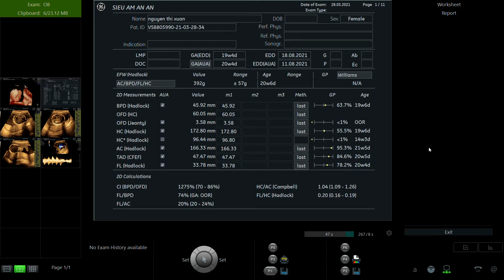NGUYỄN THỊ XUÂN 1995 01